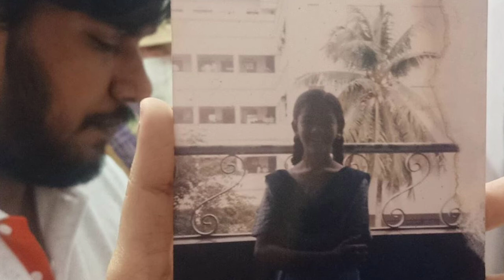Tamil Bigg Boss Anitha Sampath newsreader photo collection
Bigg Boss Tamil contestant Anitha Sampath news reader photo collection